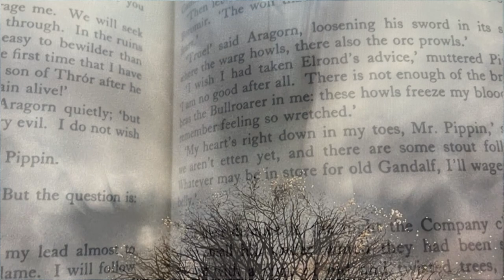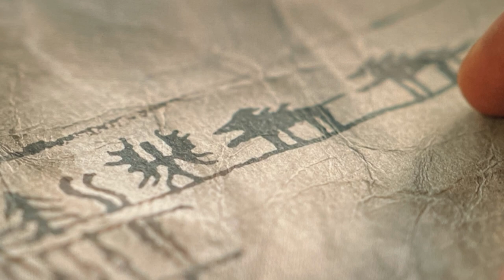Episode 1 - Breakdown | A Shadow of the Past | The Lord of the Rings: The Rings of Power | Mordor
The first Episode Breakdown for The Lord of the Rings: The Rings of Power, Ringlord explores all things dark in this review of Episode 1: A Shadow of the Past. A search for evil, Sauron's symbol, dark sorcery, broken sword, a rising darkness in Middle-earth.